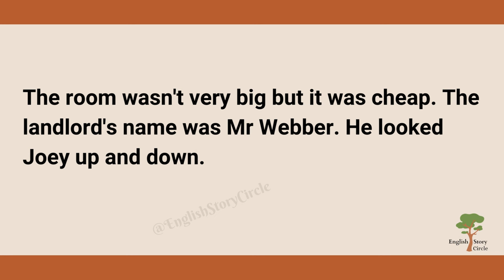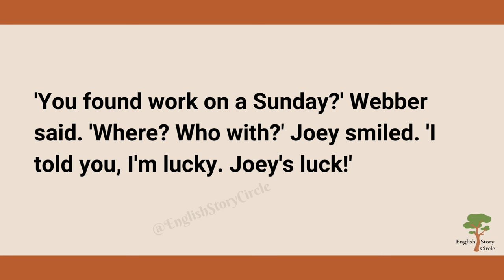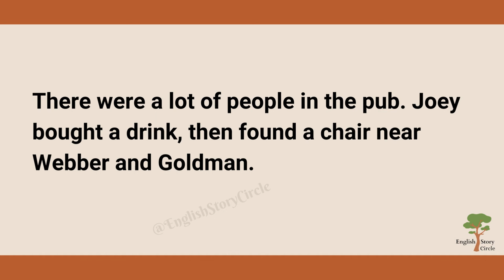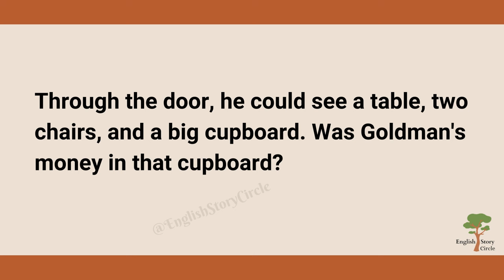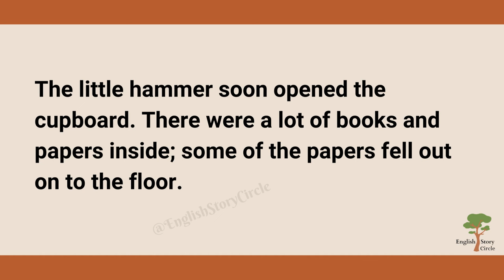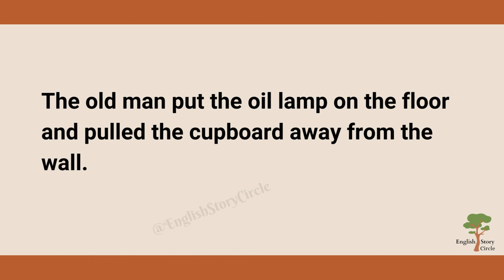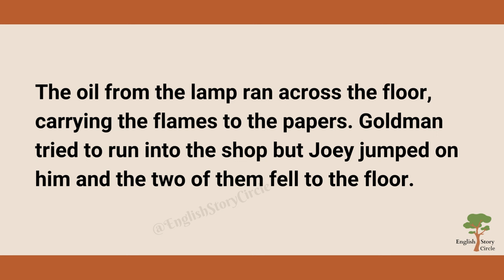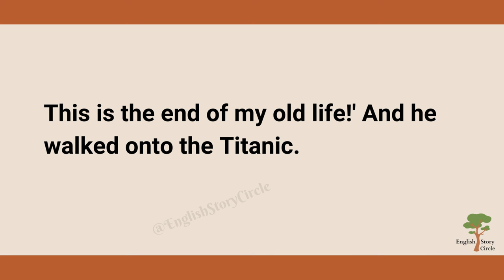Learn English Through Story Level 1 ✍️ English Story - A Lucky Man - London's Adventure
Improve your English skills by listening to stories! Enjoy this English story as you work on improving your pronunciation and understanding. Follow along with the subtitles to enhance your reading and listening abilities.

Our aim is to assist you in becoming more proficient in reading, listening, and speaking English through engaging stories.